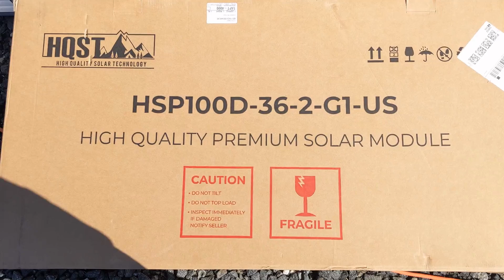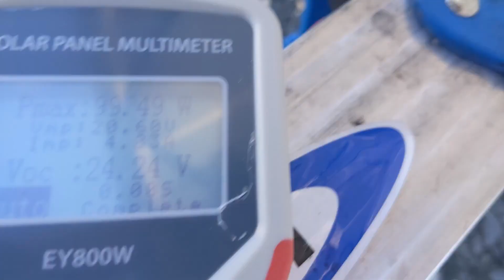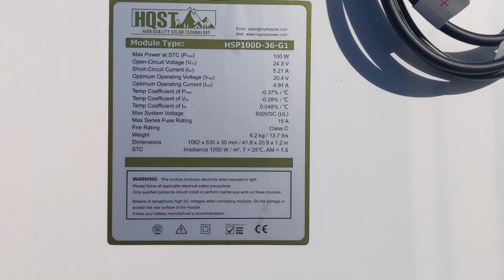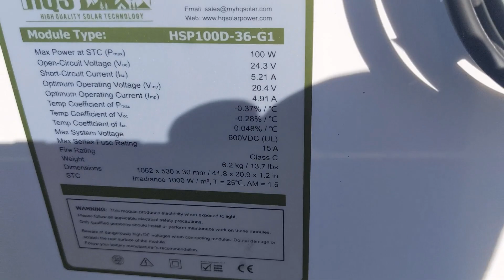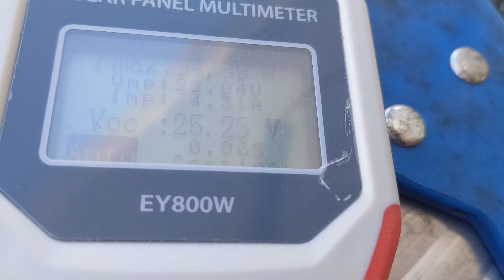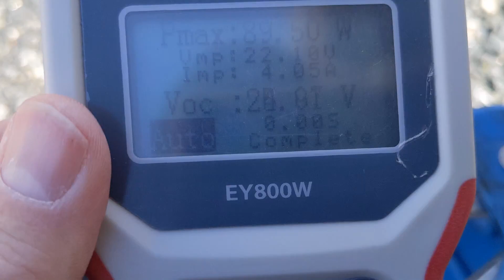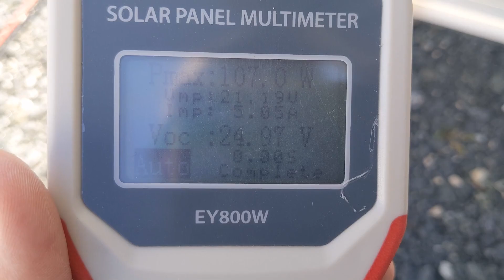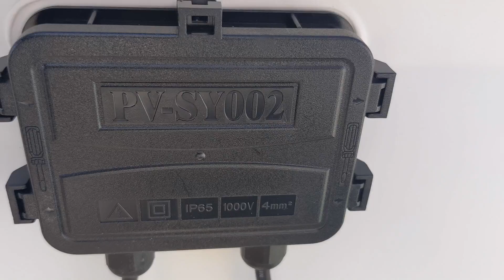Testing some 9BB 100 watt solar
Bought some Solar panels from HQST and JJN 100 watt 9 Busbar panels Wanted to test them and see how well they work.